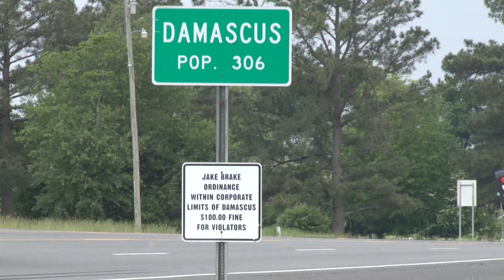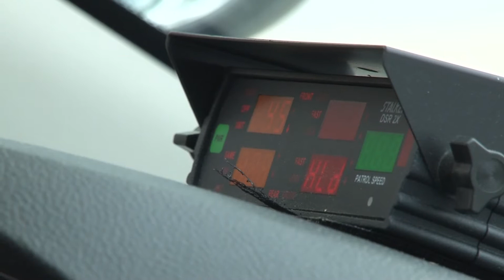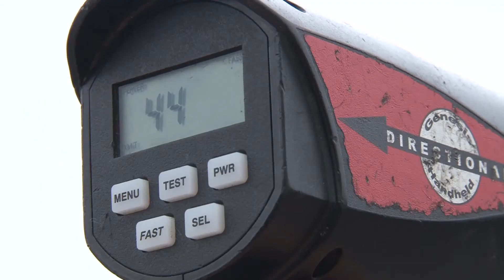Damascus: Tiny town with a big reputation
It's an Arkansas town under 400 people, with a police force of 4 officers. Yet they issue more speeding tickets than any of their larger neighboring towns.
THV11 Working for You - Investigative piece.

Reporter: Marielle Mohs
Station: THV11
Air date: 5/18/2015